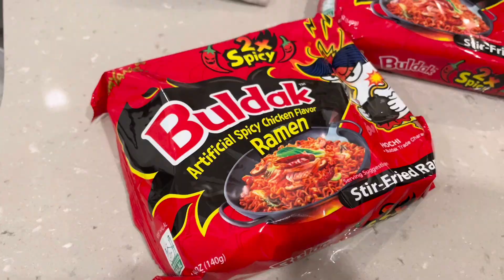SPICY NOODLE CHALLENGE 2022 🔥🌶🥵 ( Let’s see wins )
This challenge was too spicy! Let’s see who wins! 🌶🔥🥵